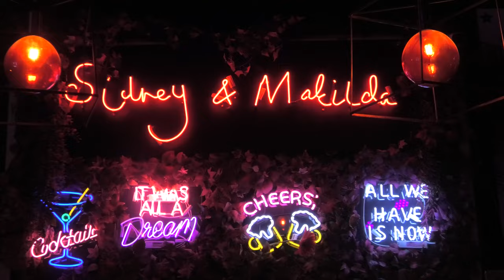Michael Hudson | Stand up Comedy | Bready or Not January 2024 | Butter Side Up Theatre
Ready for some comedy? 🎤
Check out the sassy Michael Hudson, explaining his thoughts on people having babies.

Filmed at Sydney & Matilda's (Sheffield, UK)

Facebook - Butter Side Up Theatre Company